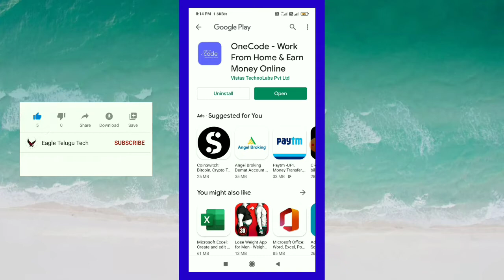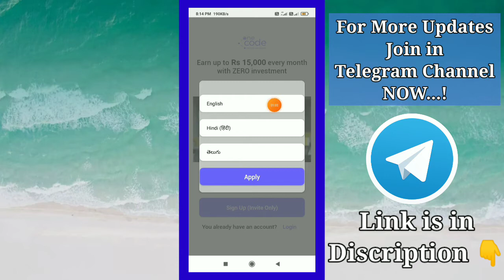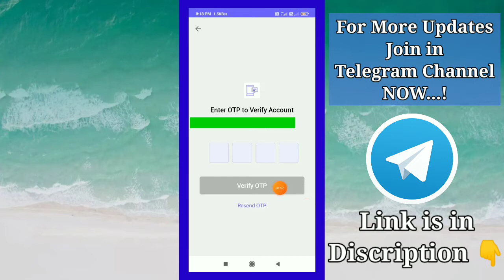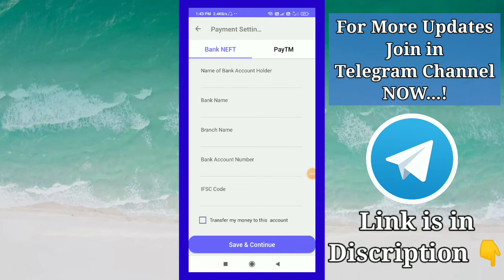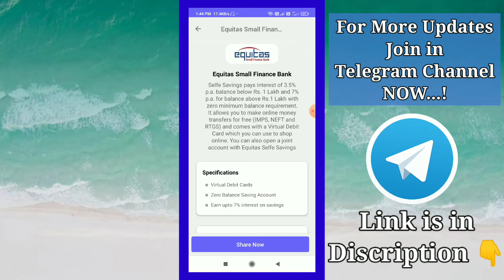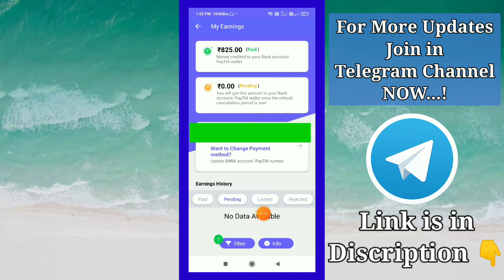Best Earning app In my life Earn upto 2000₹ rupees || in Telugu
Refer Code:One@Arun123Arun